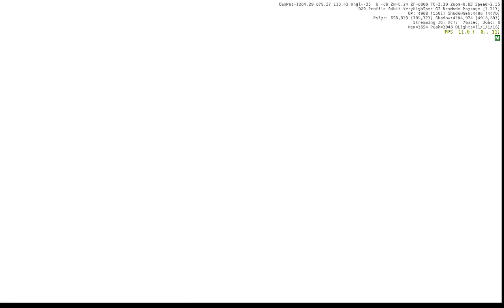CryEngine 3 Sketchup model and Physics simulation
I am a beginner with cryengine 3.

I made some fun with Cryengine 3 sandbox editor for Crysis 2 !!
It is very impressive how many spheres with physics property, reflection and cast shadow this software can render in real time! The frame rate is slow because of the recording program. There is more than 8 lights in this room!

I imported a sketchup 8 model in CryEngine 3 for Crysis 2 with the nice program PlayUp tool.
You can change the material propriety to make glasses, wood...